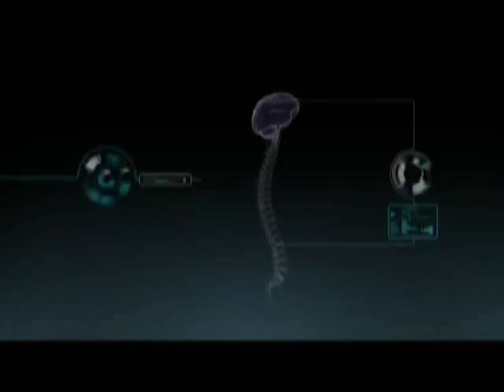Prototip feat. Zika Todorovic - Technotise Main Theme [HQ] + Download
OST Technotise: Edit i ja / Edit and I (2009)